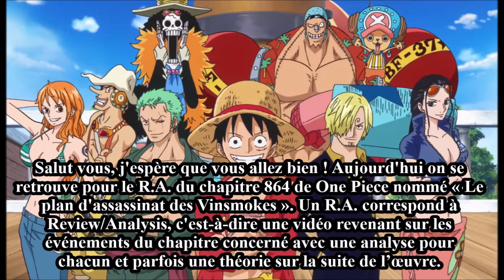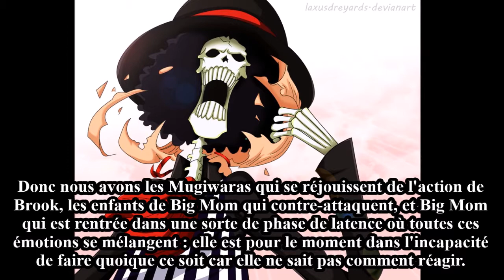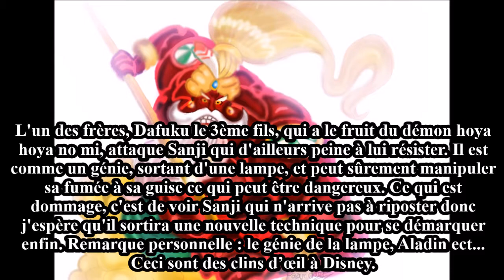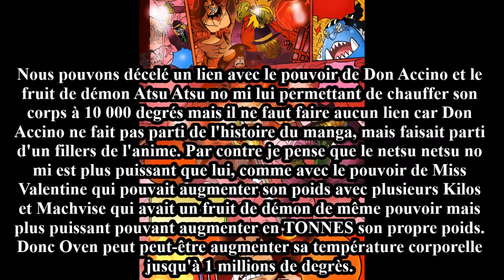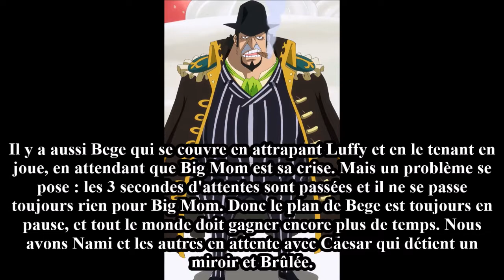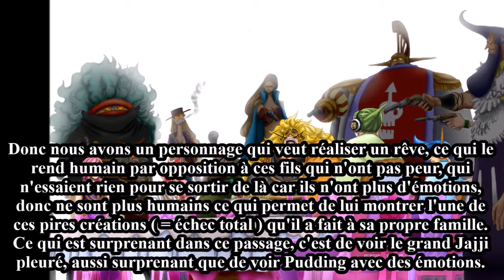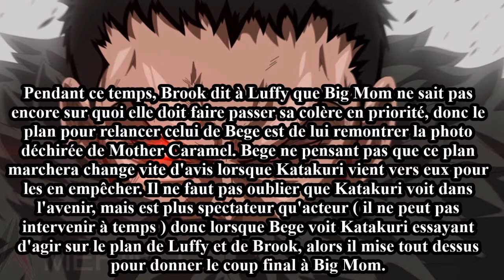R.A. ONE PIECE Chapitre 864 Retournements de situations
Voici la Review / Analyse du chapitre 864 de ONE PIECE !! Bon visionnage et merci à vous !!

Un chapitre partagé entre punchlines et plusieurs retournements de situations, que ça soit pour les Mugiwaras, Bege ou encore la famille à Big Mom, la lutte désespérée d'identité de Pudding et les larmes de Jajji !! Bref un chapitre chaud et beau !!